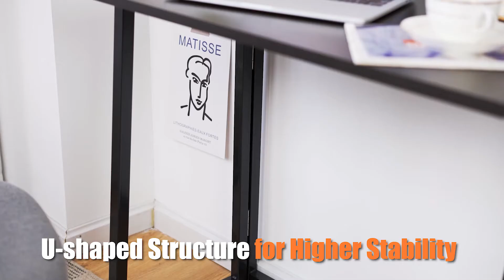HW65653 Display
Foldable Computer Desk for Home and Office
This wood writing folding table comes with MDF board and high quality metal frame construction, which is heavy duty, sturdy, durable and large weight capacity.